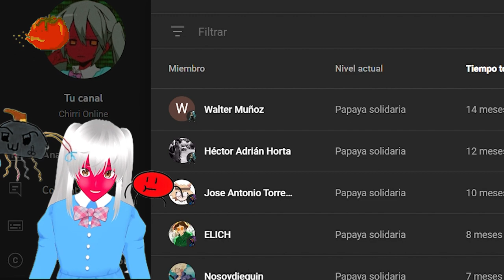No me gustan los video de resumen........... Opinion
olis les comparto mi opinion de No me gustan los video de resumen
Mis contactos
→ si me quieres seguir tengo insta: 📷

😍 Donaciones y  aportes 💛:
→  Unete A la comunidad Ultra ⚡:

 • VIDEO SECRETO